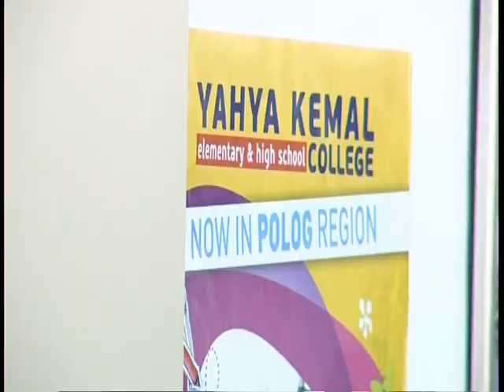Преку натпревари до стипендија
Во колеџот „Јахја Кемал" во Тетово денеска се одржаа натпреварите по англиски јазик за осмооделенци. Учествуваа 185 ученици од 33 основни училишта од регионов.